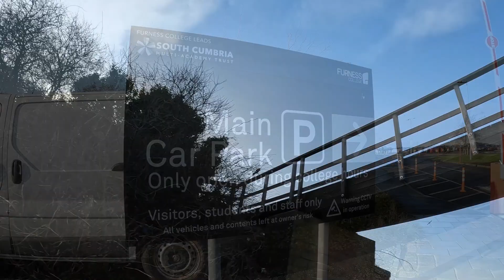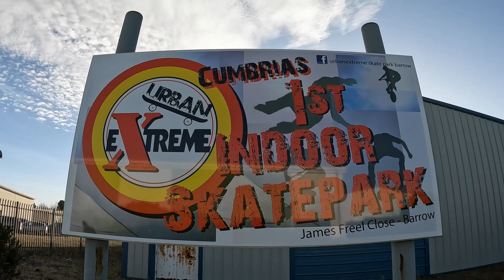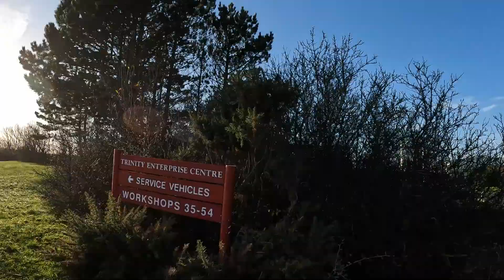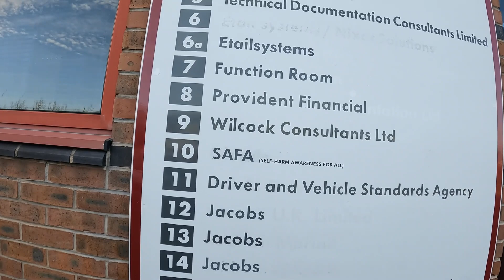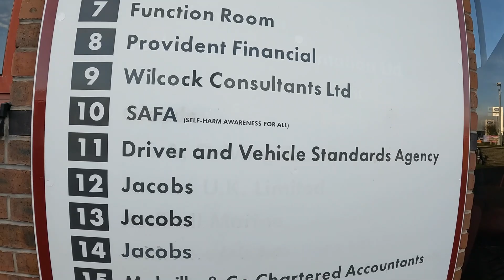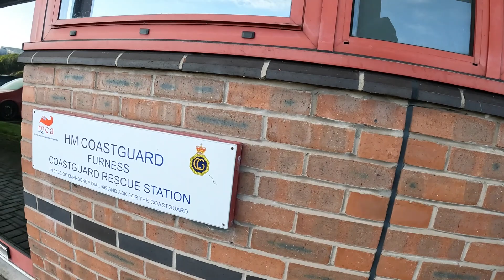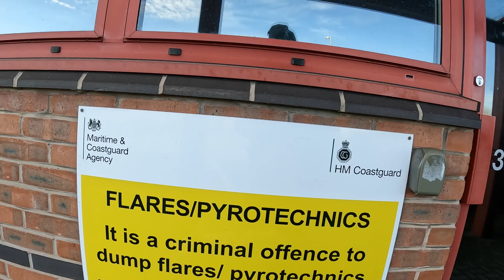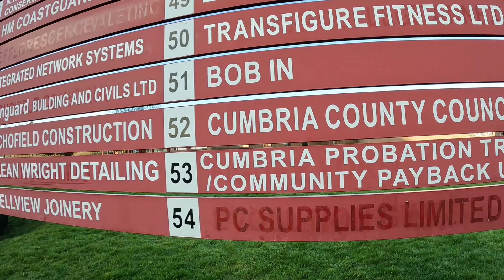Furness College, Barrow.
Lovely sunny day with Tickies.